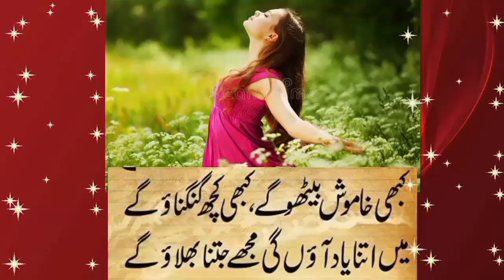Urdu love ❤️ poetry ll love 💕 poetry status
Today's video title is  Couple Love Poetry | Best Romantic Poetry 2 Line | New Romantic poetry
Edit by :Zainab
Label : Zainb poetry collection